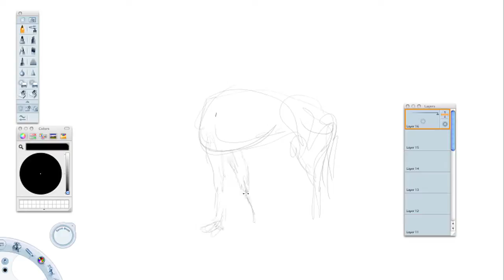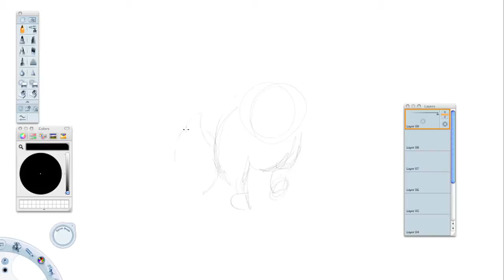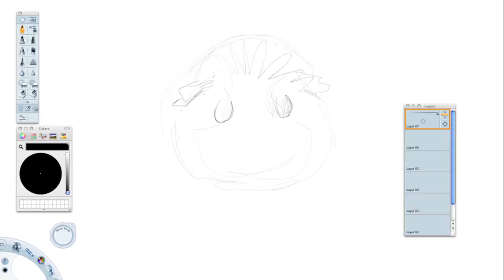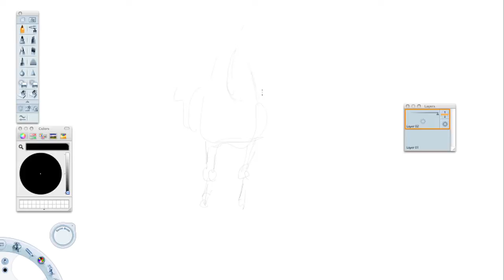Animal Gesture Drawing 03.mov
Today's warm up exercise. I was drawing for just shy of 20 minutes but it is sped to around 4.

Once again I used this site:

for the reference. I had it set to only show mammals (sans skeletons) for a minute at a time.

The music is 'A Short History of the End of the World' by Gwar which you can get here:

Comments and criticisms greatly appreciated.